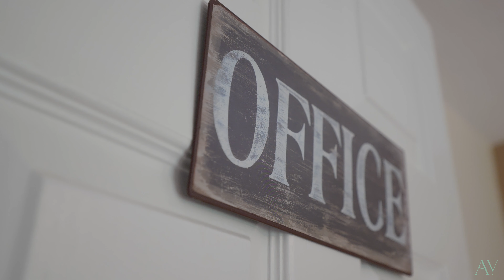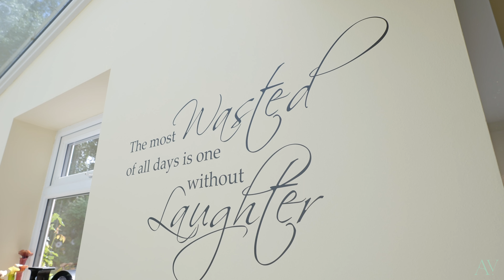Welcome to Sunnybank close with Jack Durkin from The Avenue Estate Agents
A welcome tour of this immaculate 4 bedroom detached family home situated in Sunnybank close, Aldridge/Streetly Border with Jack Durkin from The Avenue Estate Agents